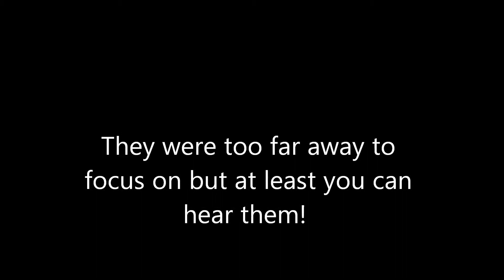Red Bird Of Paradise Clips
Red Birds Of Paradise display high in the trees at Waigeo.